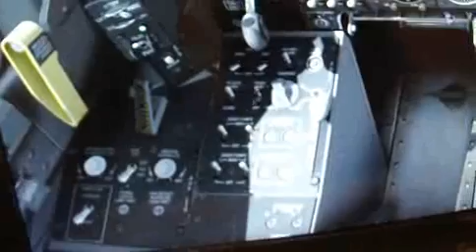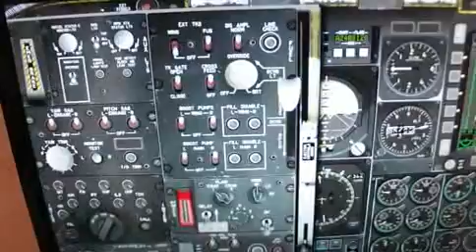SimPit mit Helios und erstem Panel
Das erste Panel läuft.
SimPit mit DCS A-10 ,HELIOS, B256A13 High Input Count Joystick Controller und ivibe TFS3.